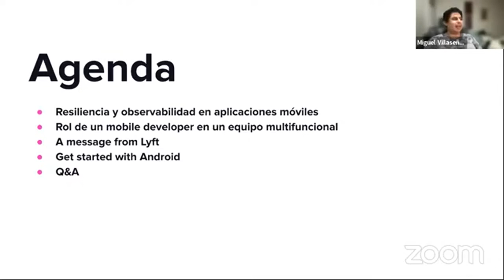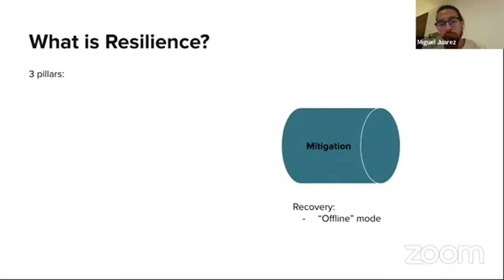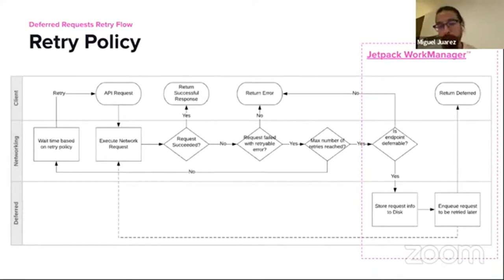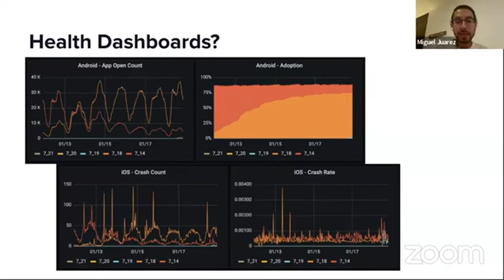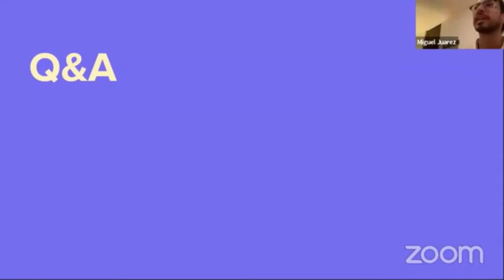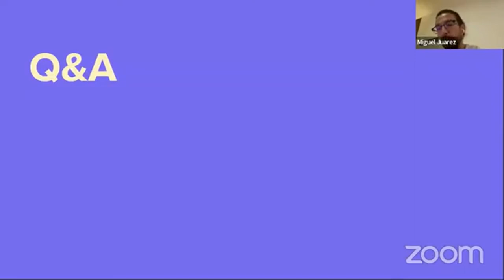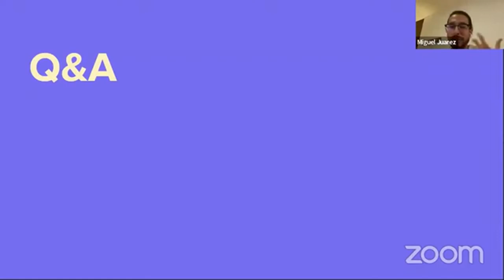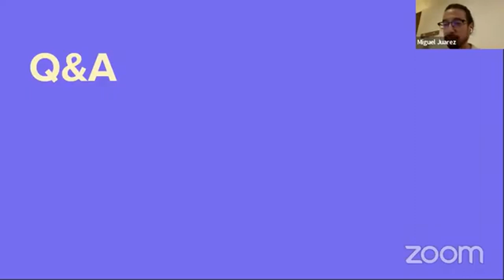Dev @ Lyft Ep 1 - Resiliencia y Observabilidad en Aplicaciones Móviles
Cómo se construyen apps resilientes a gran escala en Lyft, por Miguel A. Juárez